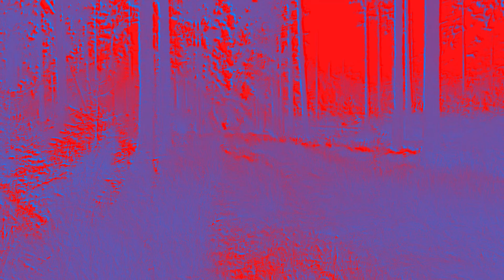La Luz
Singing